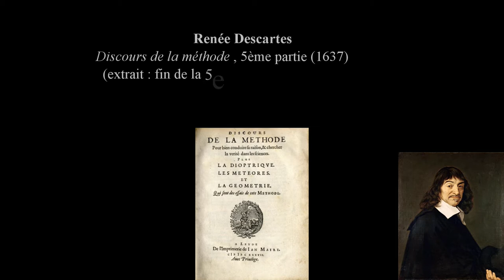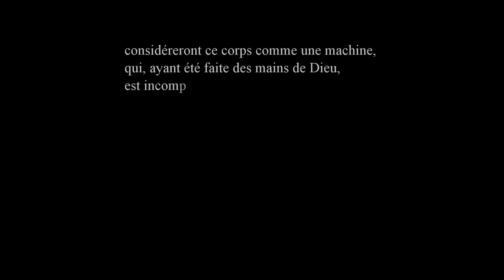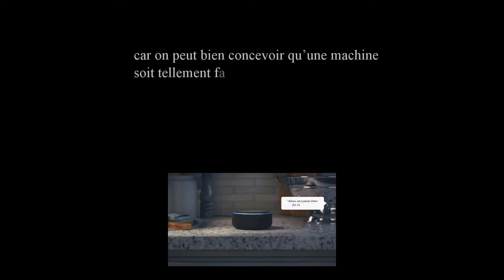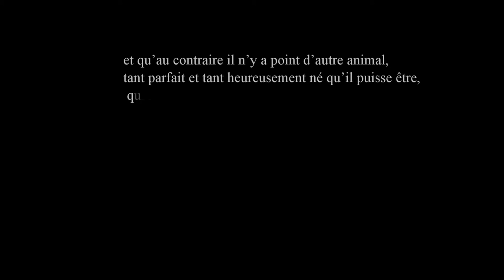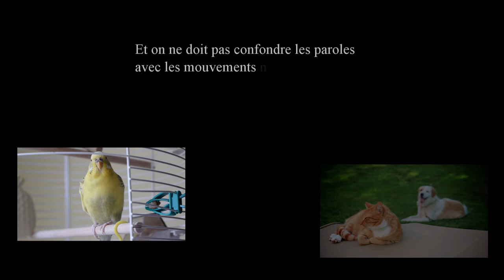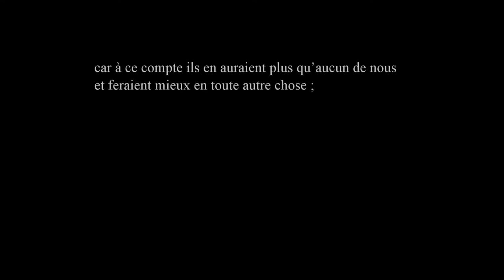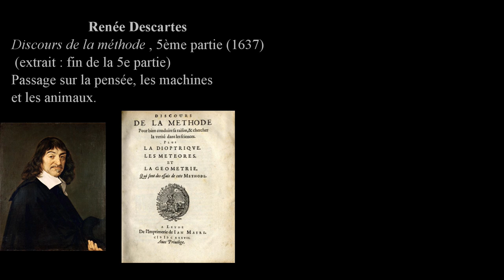René Descartes - Discours de la méthode - 5e partie (lecture sous-titrée) (animal-machine, homme)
Lecture sous titrée. Extrait qui parle des différences entre l'homme, l'animal et la machine.  S'il y avait des machines qui "imitassent autant nos actions que moralement il serait possible, nous aurions toujours deux moyens très certains pour reconnaître qu’elles ne seraient point pour cela de vrais hommes "
Cet extrait provient de la cinquième partie du Discours de la méthode  (1637)
Descartes nous dit qu'il y a beaucoup de choses qui se passent dans le corps sans que nous y pensions ou sans un mouvement de la volonté :par exemple « on voit que les têtes, un peu après être coupées, se remuent encore et mordent la terre nonobstant qu'elles ne soient plus animées »... L'homme bouge ou agit parfois sans aucun mouvement de la volonté, c'est-à-dire par réflexes mécaniques ou par instincts. Dans ce cas il n'a pas besoin d'utiliser sa raison, il comporte instinctivement comme tout animal.
POUR BIEN CONDUIRE SA RAISON ET CHERCHER LA VÉRITÉ DANS LES SCIENCES